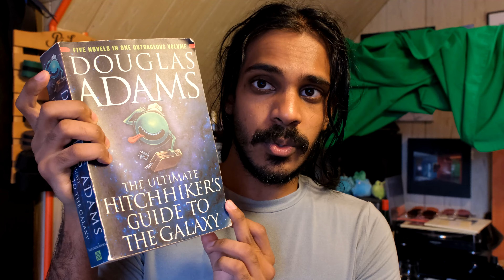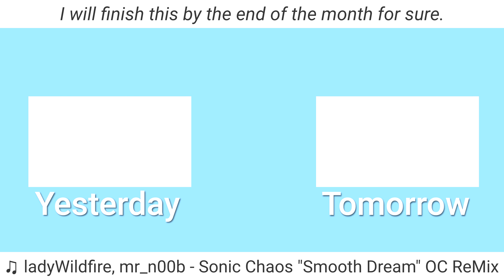I'm Gonna Force Myself To Read | 04.27.22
This is such a fun book to read.